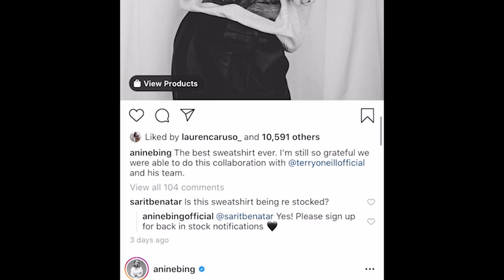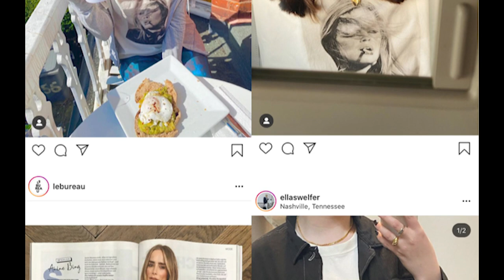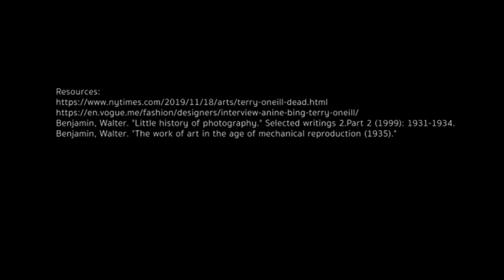Anine Bing X Terry O'Neill, Final Project